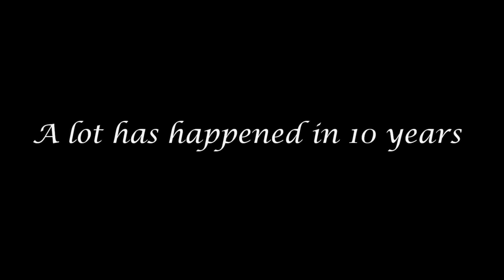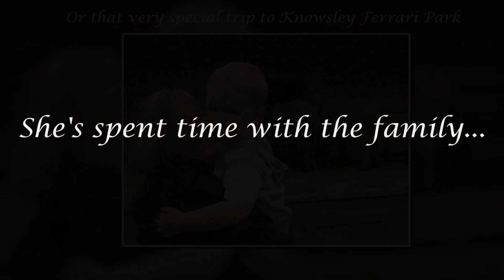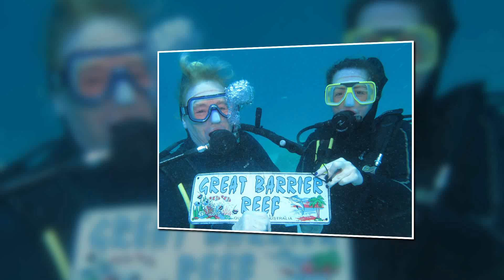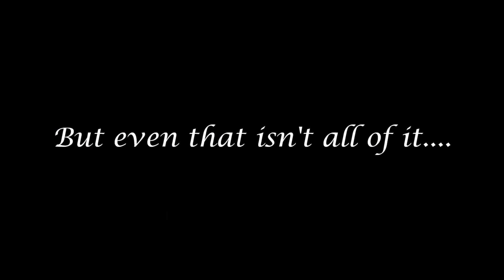Mary is 70